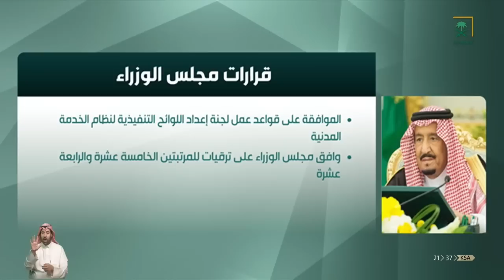قرارات مجلس الوزراء ليوم الثلاثاء 1440/07/26هـ